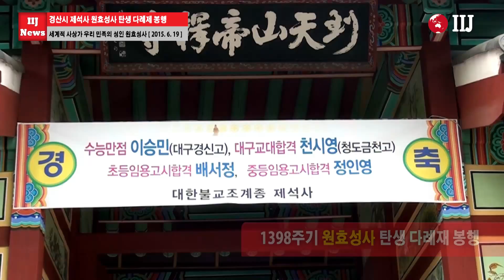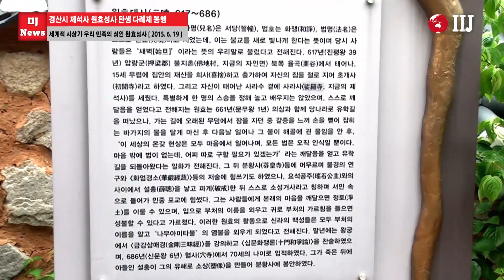경산시 1398주기 원효성사 ‘탄생 다례재' 봉행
세계적인 사상가이며 우리 민족의 성인으로 추앙받고 있는 원효성사를 기리는 1398주기 원효성사 ‘탄생 다례재'가 20일 오전 10시30분 경북 경산시 자인면 북사리 제석사 에서 봉행됐다.

이번 행사는 제석사(주지 혜웅스님) 주최로 개최됐으며 지역내 기관장을 비롯해 제석사 신도, 시민 80여명이 참석한 가운데 거행됐다.

원효성사는 서기 617년 압량군 불지촌(현 경산시 자인면)에서 태어났으며 총명하고 기억력이 뛰어났다고 전해온다. 15세에 출가해 우리나라 불교문화발전에 큰 공헌을 했으며 특히 분황사에 기거하면서 화엄경소(華嚴經疏)를 지었고 독자적으로 통불교(通佛敎)를 제창하며 민중속에 불교전파를 위해 노력했다.